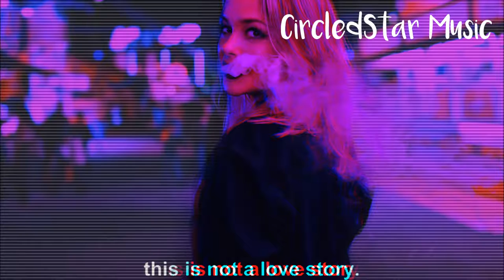Architecture in Tokyo - FACES (future funk)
Get into the funk, future funk, that is! CircledStar Music, dig it.